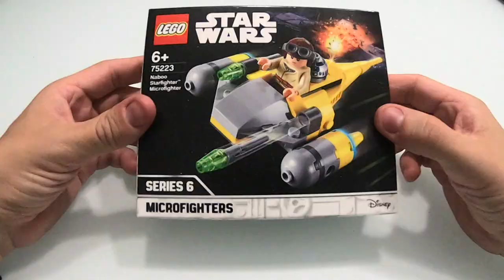LEGO Star Wars Naboo Starfigter Microfighter - Construction / Build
LEGO Star Wars Naboo Starfigter Microfighter 75223.

Informations:
Pieces: 358 pcs
Ages: 6+